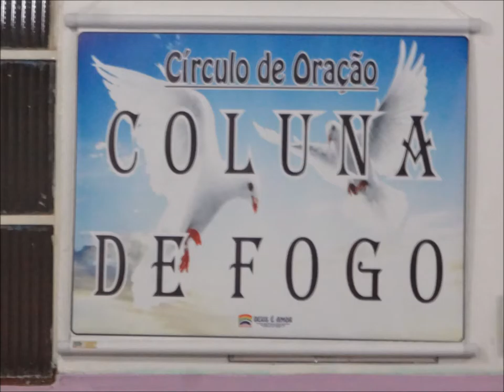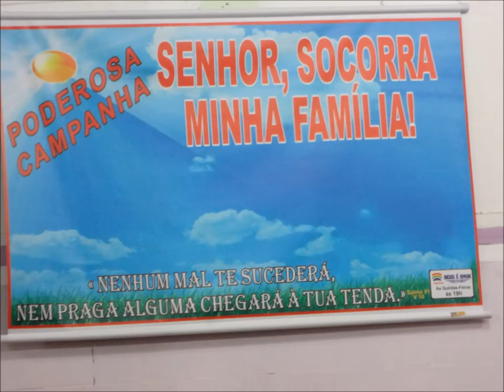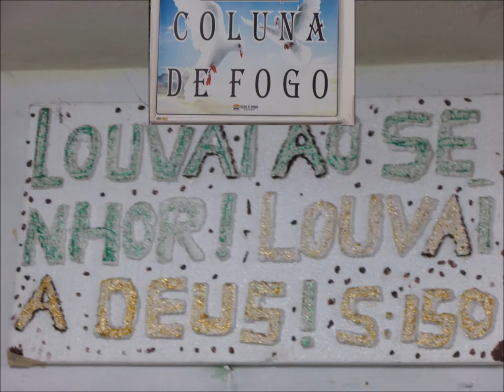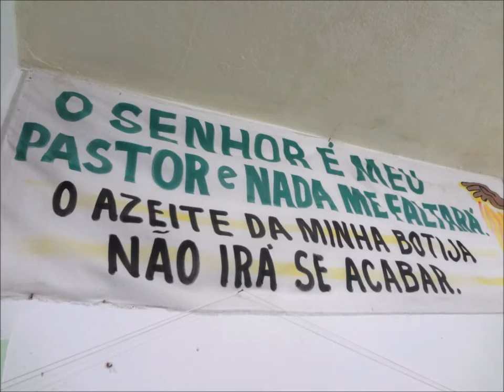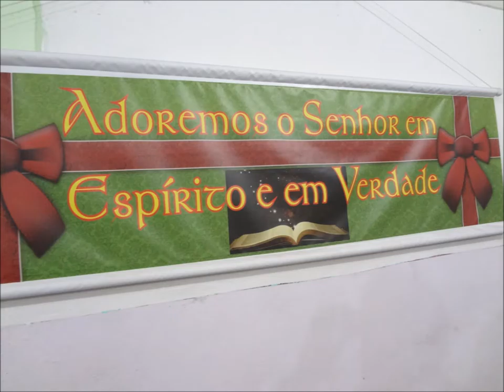Deus é Amor - Santa Efigenia......03 Fevereiro 2016 - B .H - M.G - Fotos Video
Benção